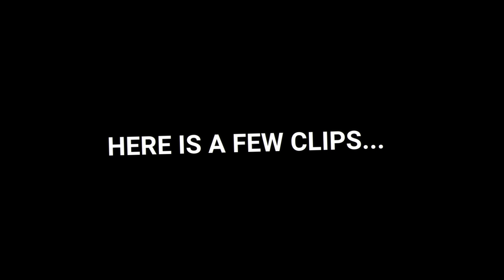*EASY* Fortnite HIGH GROUND Retakes! 💥 (PS4, XBOX, PC) Controller/Keyboard! 🎮⌨ LINEAR & NON-CLAW ✔